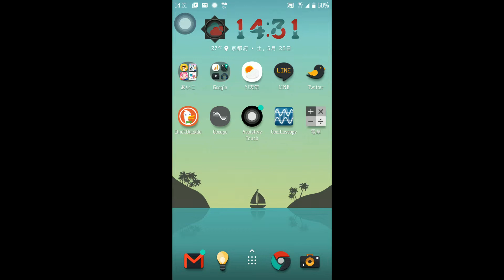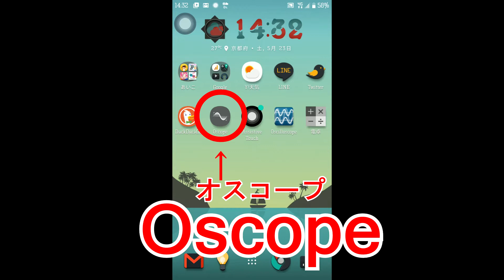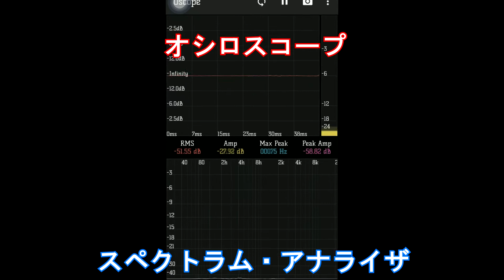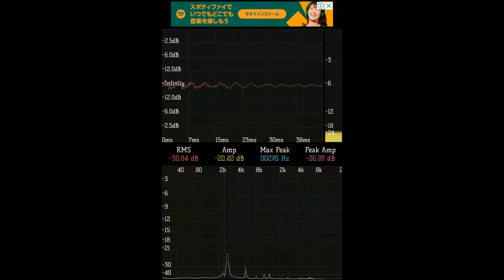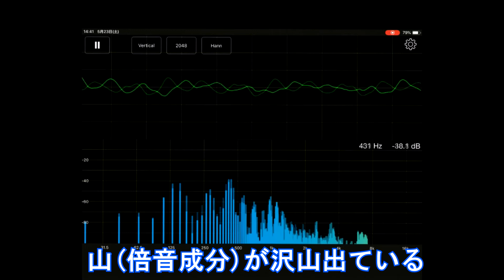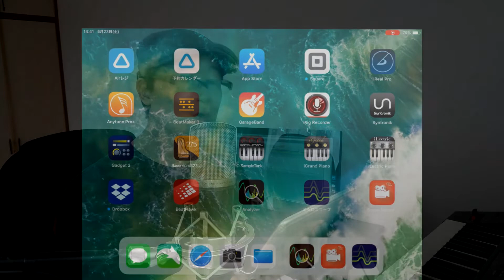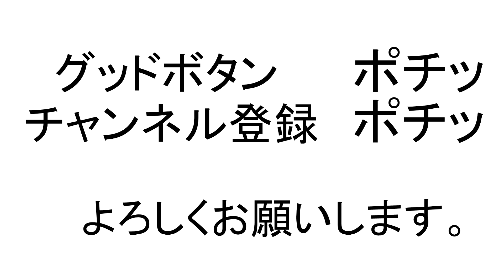裏声をオシロスコープで見る練習 ～アプリで簡単～ 【ORION 歌の学校】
ORIONです。ボーカリストとして26年、ボイストレーナーとして23年活動しています。

今回は、リクエストもありまして、裏声の練習法を紹介しています。

実は5～6年前に生徒さんのSEの方と一緒にボイトレのアプリを創ろうと思っていた時期がありまして、その試作品にオシロスコープが付いていました。

その時期にちょうど、音声障害の方にボイトレを担当させてもらっていたことがありました。

試作品のオシロスコープを見ながら発声してもらったりしたのですが、過緊張発声の方(声を出す時に勝手に力が入ってしまう)に、視覚から声をコントロールする有効性を強く感じました。

こういった症状の程度にまで力んでしまうという人はそうはいないと思いますが、自分の思わない力が入ってしまうという意味では同じ要素があるのだと思います。

声という捉えどころのないものを「科学的」に捉えてゆくというところと、思いっきり深く「超主観的」に感じるというところの両方がとても大切だと思います。

オシロスコープの中に答えが全て隠されているわけではありませんが、これまで見つけられなかった声を見つけるよいキッカケになってもらえたらなと思っています。

今回紹介したアプリはこちらです。

【iOS版】
Analyzer(正式名称はAudio / Spectrum Analyzer)

他にも裏声に関する動画はたくさんありますので、ぜひほかもご覧ください！

裏声で歌う ～ボイトレ的にも表現的にも自由を獲得するために～【ORION 歌の学校】

使えるビブラートの練習法 ～ただ声を揺らすだけでなく、思わず人が聞き惚れるようなビブラートを身に付ける～ 【ORION 歌の学校】

必見！泣ける歌の歌い方 ～ 聞く人の心にすっと忍び込む「距離のない声」の出し方 ～【ORION 歌の学校】

多分、幾多のボイトレ動画がある中で、僕の動画は、他の方たちとはかなり雰囲気の違うものになっているのかなと思います。

話している内容もかなり異なっていると思います。

20年前のボイトレの世界は、今よりも酷く腹式一辺倒でしたが、その中で自分の信じることを曲げずにここまでやってきました。

自分のステイタスを上げたり、人より優れるための（もしくは劣らないための）道具として、声を扱うことはしたくありません。

自分の伝えるべきことを真摯に伝え続けてゆきたいと思います。

どうか、応援のほど、よろしくお願い致します！！！

これからも、おしゃべり動画やボイトレ動画、歌ってみた動画などあげてゆきます！！

もし、何かご意見や感想などございましたら、是非コメントお願いします。

今後の参考にさせて頂きます！！！

ＯＲＩＯＮ

ボイトレのＨＰはこちらです。
四条烏丸ボイトレスタジオ【Voice Lab.】

ボイストレーナー育成コース (12ヶ月)

奥さんのカウンセリング・天然石のページはこちら